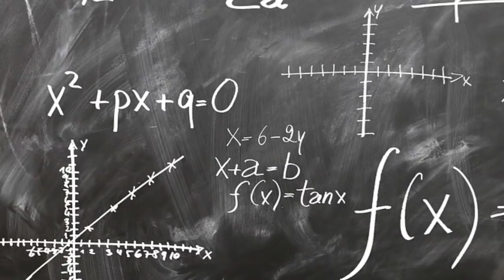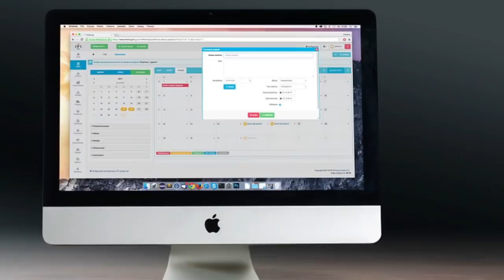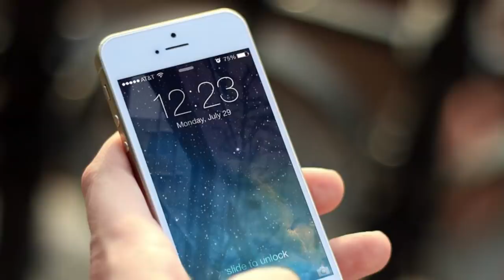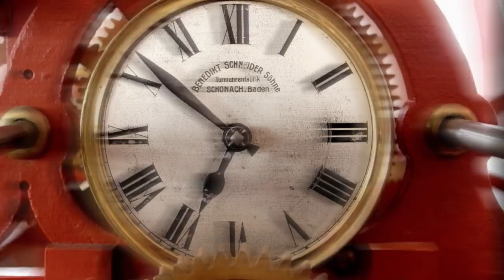Cuántas horas necesitas dormir (realmente)?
Puebla
Musica/Music: